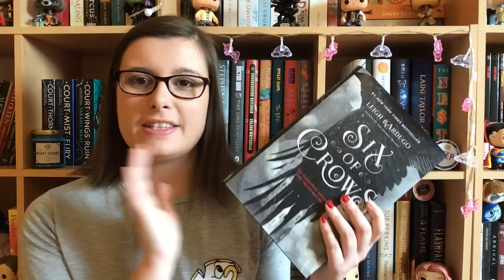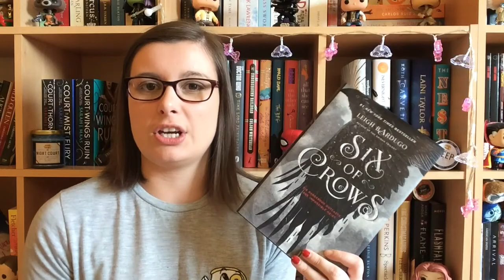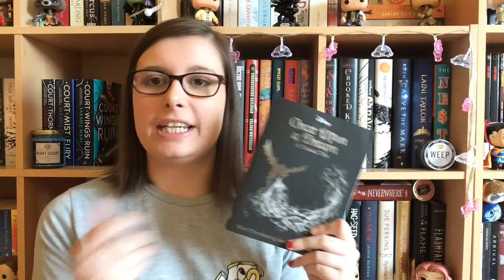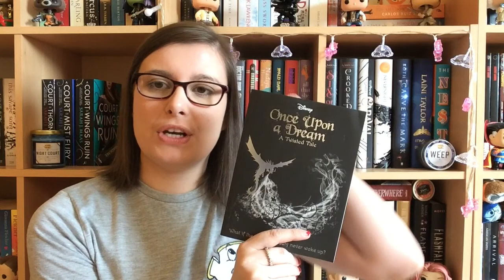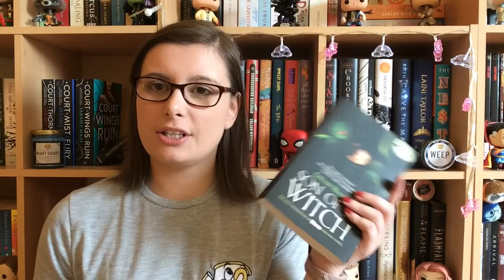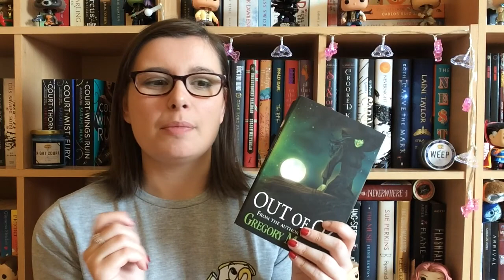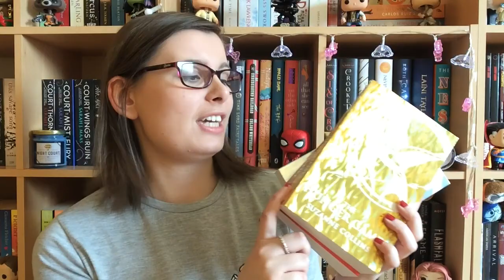Favourite Series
OPEN ME...